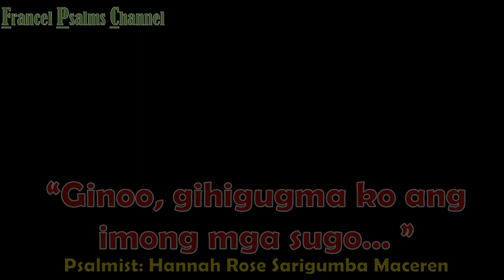Salmo 119: July 30, 2023- Cebuano/Ginoo, gihigugma ko ang imong mga sugo/Fet. Hannah Rose S. Maceren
Chords:

Chorus:
E-B-C#m-D-B

Verse:
E-G#m;
F#m- B;
A-E;
D-B;